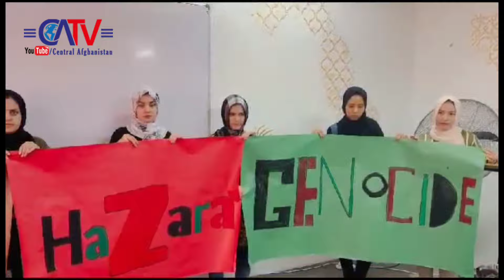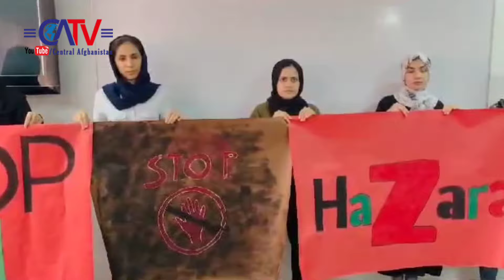صدای اعتراض و دادخواهی این بار در مالزیا؛ نسل ک.شی هزاره_ها و آپارتاید جنسیتی را متوقف کنید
شماری افغانستانی شهر کوالالامپور مالیزی با برگزاری برنامه اعتراضی خواستار به رسمیت شناخته شدن نسل ک.شی هزاره ها و اپارتاید جنسیتی در افغانستان شدند. آنان از جهان میگویند جلو این فاجعه انسانی را بگیرند
معترضان همچنان خواستار توجه به وضعیت مهاجرین افغانستانی مشخصا هزاره ها و زنان شدند. افراد که با روی کار آمدن طالبان بیشتر از گذشته در معرض آسیب قرار دارند.